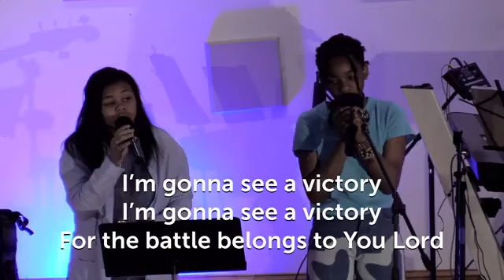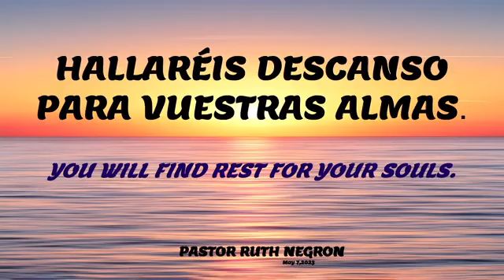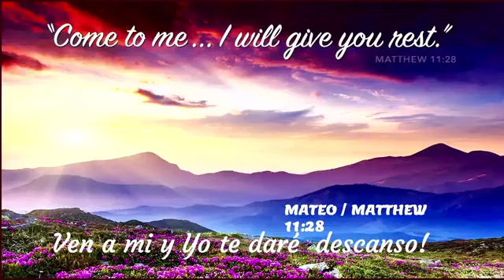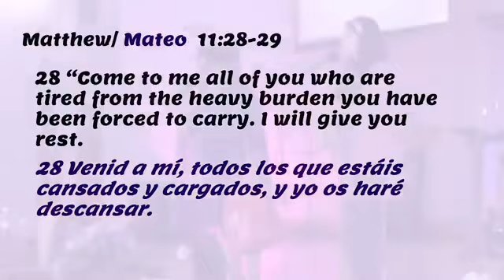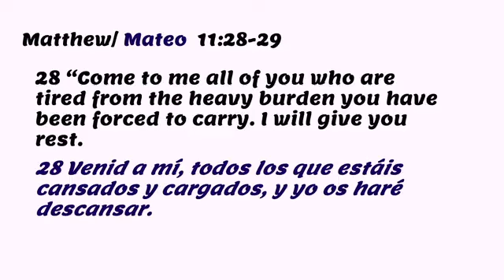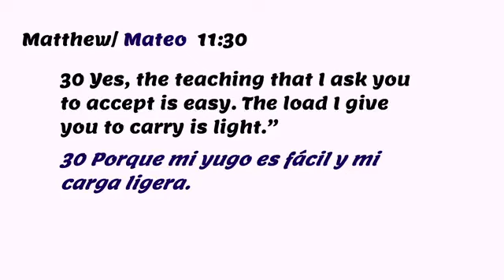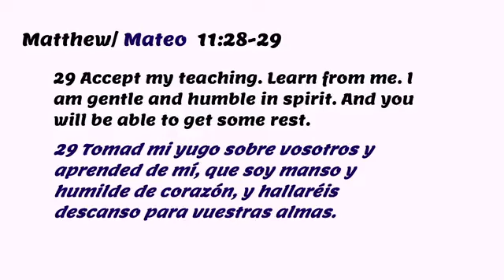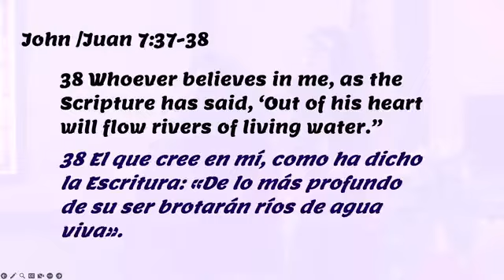Rest for your Soul with Pastor Ruth Negron - Maximum Impact International Church